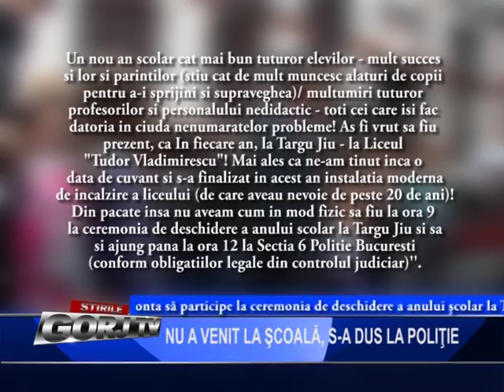Nu a venit la scoala, s a dus la Politie